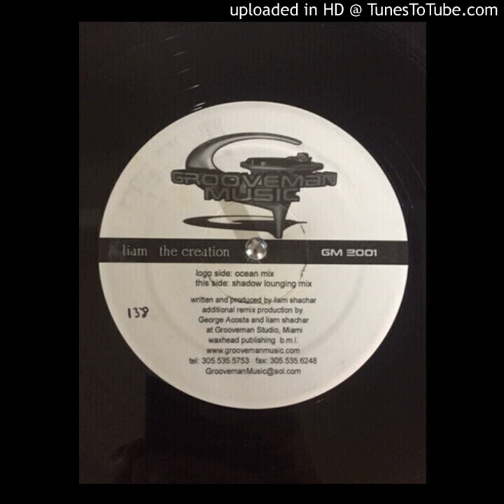Liam Shachar - The Creation (Ocean Mix) 2000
Real Name: Liam Shachar -
Israeli Trance/Progressive-Trance DJ & producer based in Miami, Florida, USA.